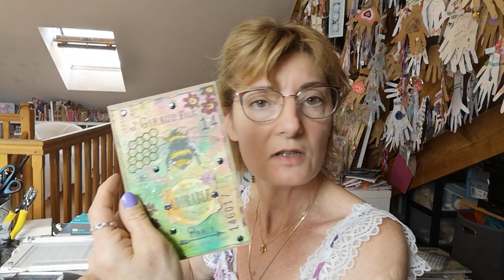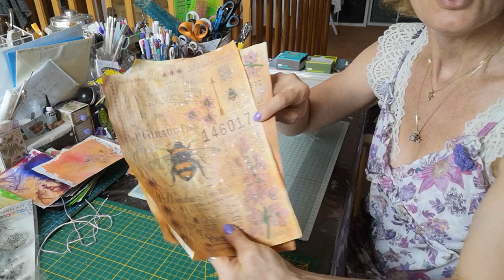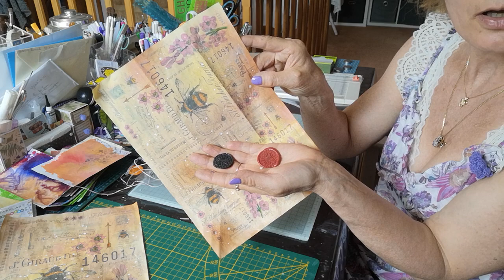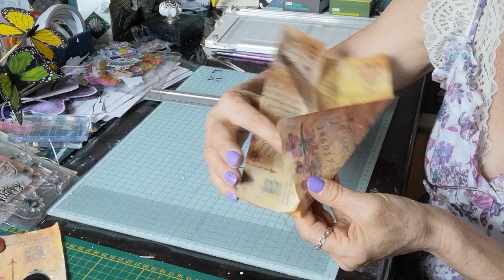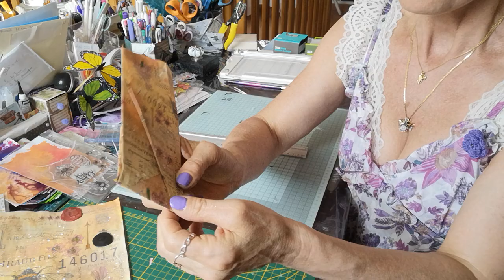Une pochette origami et ses 2 ATC :don't worry... be happy... 🐝